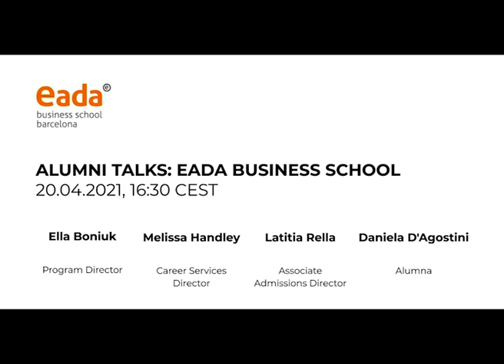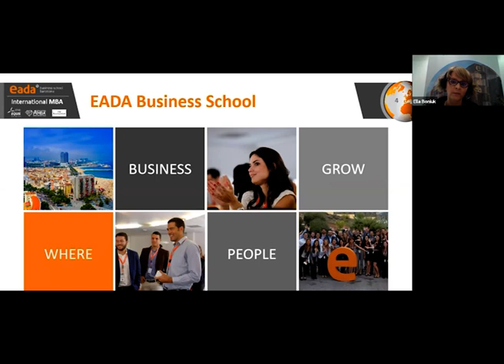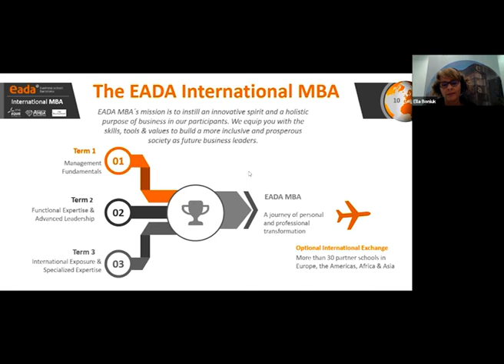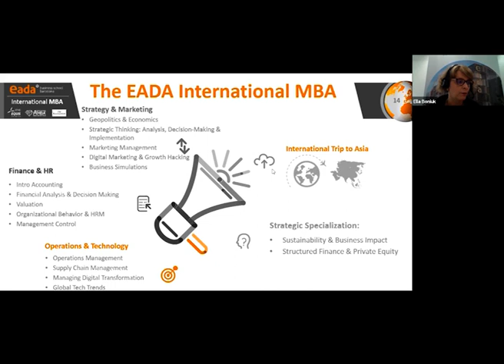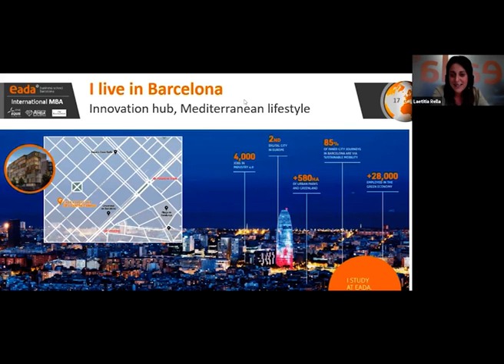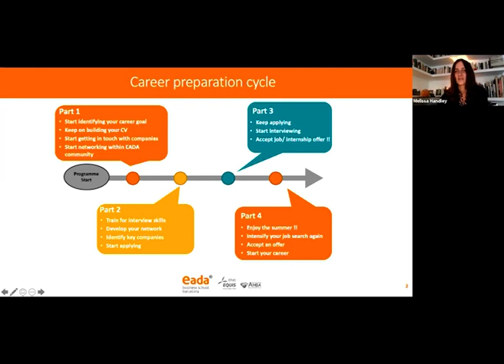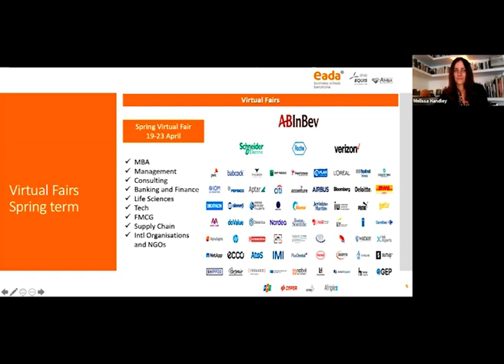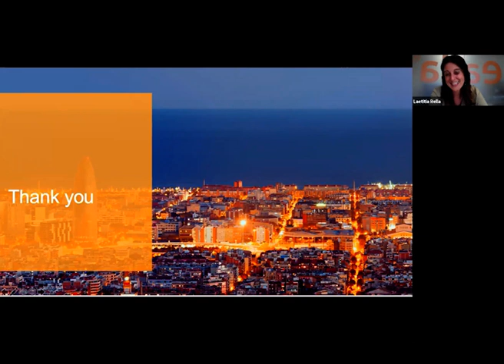Alumni Talks: EADA Business School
Learn all about the career enhancement potential of the International MBA program at EADA Business School in Barcelona by joining this webinar with the Program Director, the Career Services Director and a successful alumnа.